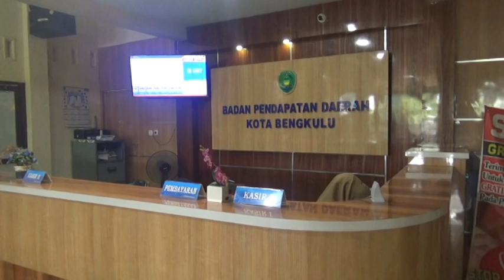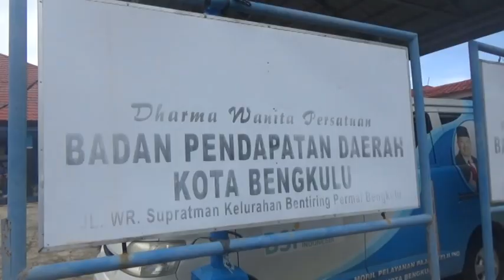Pembayaran PBB Dimulai Pertengahan Mei Mendatang